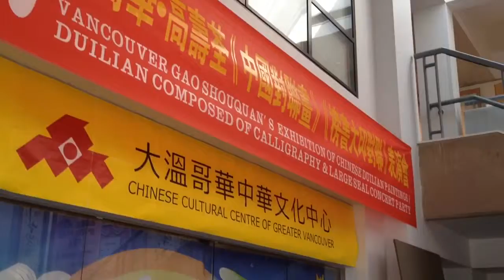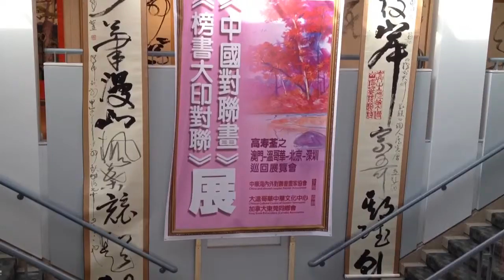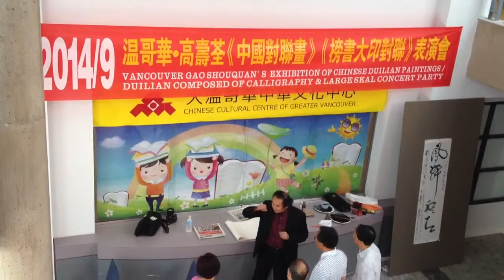東莞同鄕會。高壽荃先生之字晝展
9月2014年. 於加拿大溫哥華市。